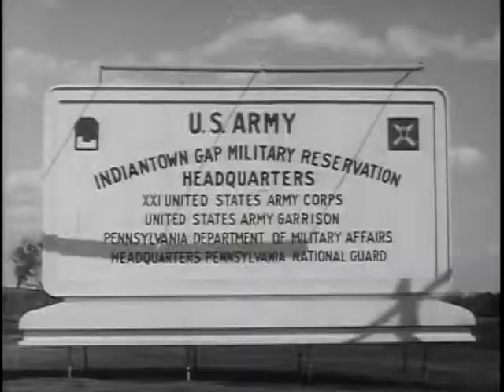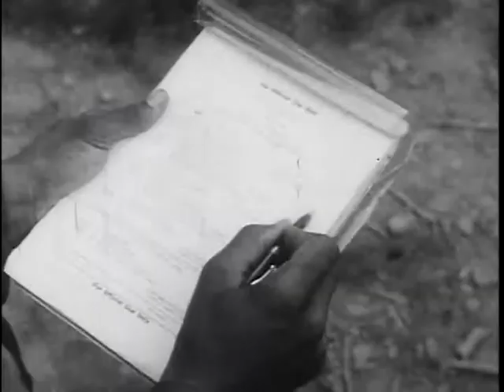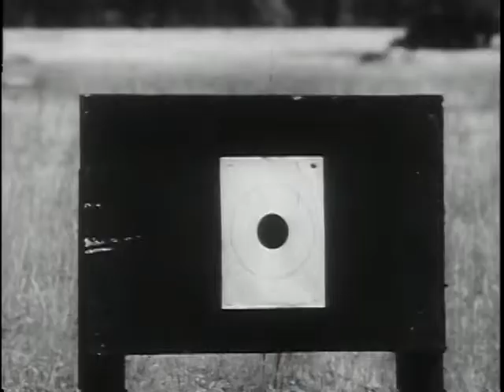Big Picture: Prologue to Leadership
Big Picture: Prologue to Leadership - National Archives and Records Administration   - ARC Identifier 2569845 / Local Identifier 111-TV-652 - DVD Copied by Thomas Gideon - Department of Defense. Department of the Army. Office of the Deputy Chief of Staff for Operations. U.S. Army Audiovisual Center. (ca. 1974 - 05/15/1984). This film examines the extensive training that Reserve Officers' Training Corps (ROTC) cadets received at Indiantown Gap Military Reservation Headquarters in Pennsylvania. More than 3,500 cadets came for training to this "summer camp" after having taken more than 330 hours of military training in ROTC programs on college campuses throughout the U.S.